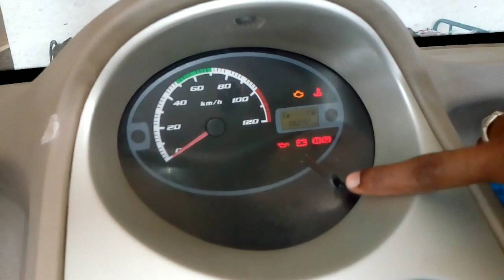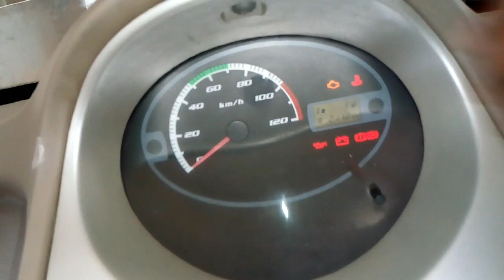Updated from TATA NANO CX to LX || Cars || Street Cars & Bikes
In this video iam going to show the differences between Tata Nano CX and LX models.